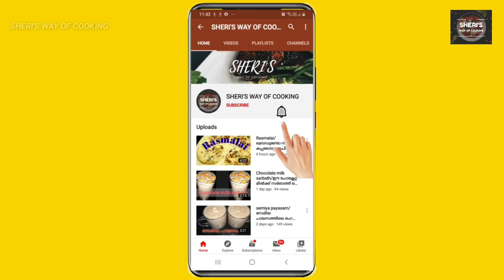Spicy Banana Stew || 10 മിനിറ്റ്കൊണ്ട് ഒരു അടിപൊളി സ്‌പൈസി നേന്ത്രപ്പഴം Stew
Hello friends... If u like the video please like and commend

SPICY BANANA STEW

Bomb soda

ingredients

Banana-1
Coconut-1cup(1st coconut milk, 2nd  coconut milk)
Greenchilly-2nos
Cashewnuts paste
Curryleaves
Ginger-1Tbsp
Cinnamon -1pc
Cardamom
Salt
Coriander leaves
Prpper - 1 tsp

Music
Coffee  cup by Bargoog studio

Malabar special
Pazham curry